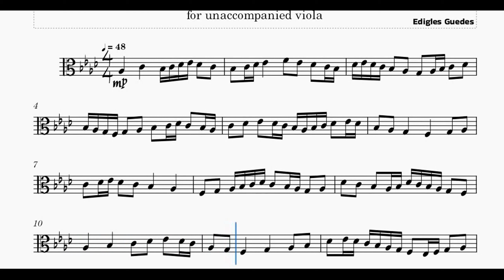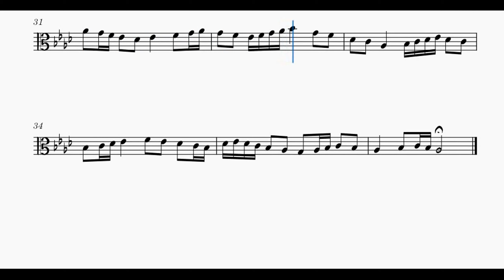The nature of the truth in Christ Jesus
💕 If you love the viola and are looking for a way to connect with your faith, don’t miss out on our original sheet music. 💕
🌼 Matthew:
🎵 Connect with music and faith through our original viola sheet music on our YouTube channel! With exclusive content, explore the inspiring truth that “For the LORD is good; his mercy is everlasting; and his truth endureth to all generations.” (Psalms 100:5 - KJV) through music.💕
💕 If you’re looking for a source of comfort and hope, our channel is perfect for you! 💕